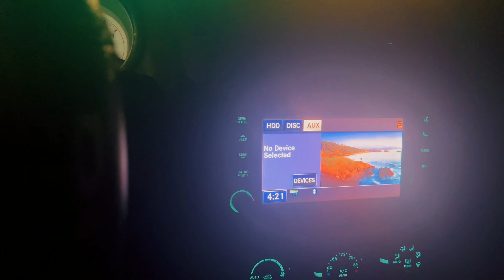5 Am Workout Vlog |Cinematic Vlog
In todays video I decided to go to the gym @4 in the morning and get my day started I can’t lie. I started feeling it on my ride back to my hometown nevertheless it was an overall productive day.